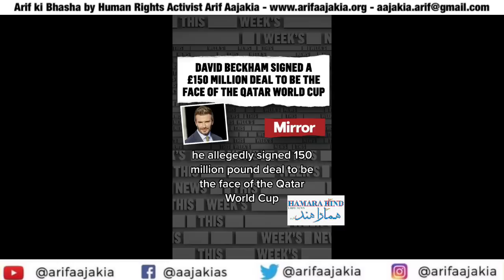Europe’s troubles. Shocking news from Belgium, France, Sweden & Germany. Migrants issues studied too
Europe’s troubles.
Shocking news from Belgium, France, Sweden & Germany.
Migrants issues studied too